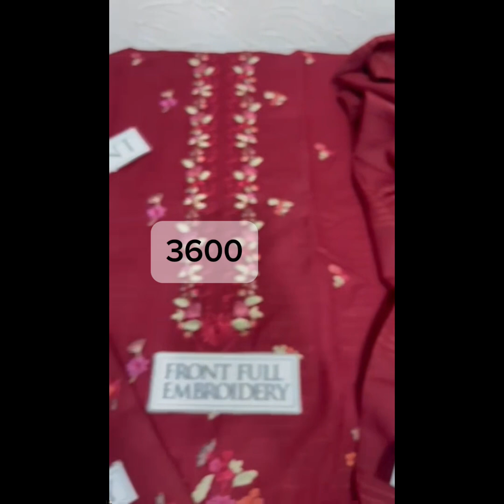Khaddar 2pc || Minha Original lasercut || Karandi || Order 03009122240